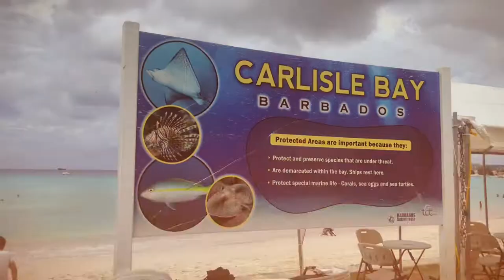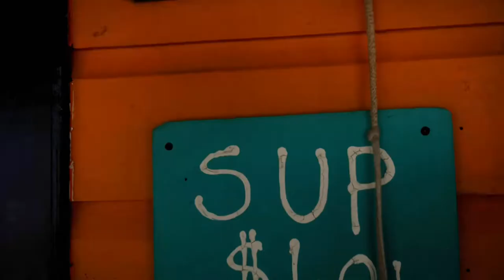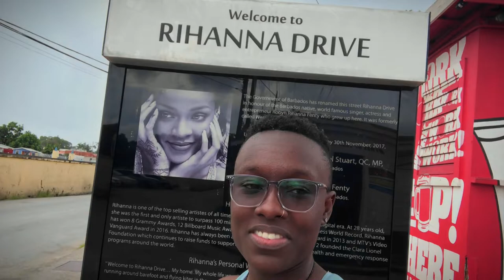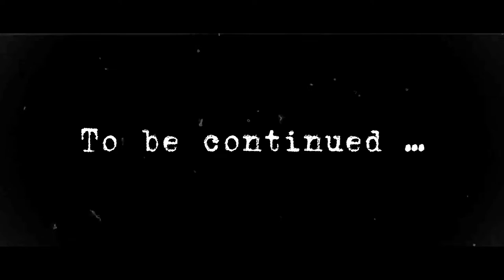Doing touristy things in BIM | Barbados 2022 Vlog #2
As promised here is Vlog #2 of my Barbados trip.

Remember to give the video a THUMBS UP if you enjoyed. 👍🏾

COMMENT a 🌊 emoji if you made it all the way to the end of the video.
Be on the look out for Vlog #3 of my trip.

Let’s be friends; follow me on;

Alison Affliate Member

Follow my Business Accounts;